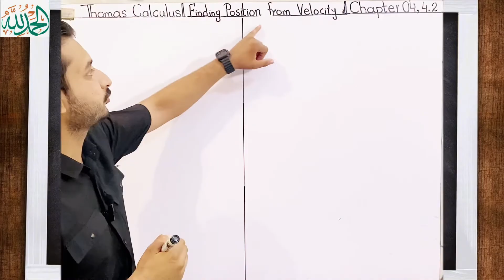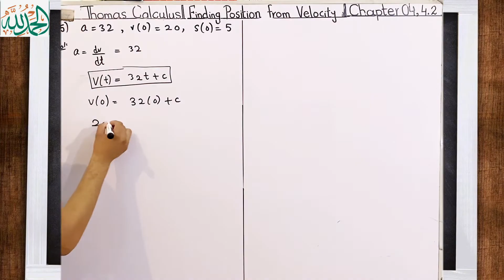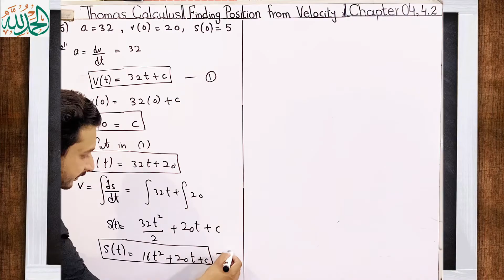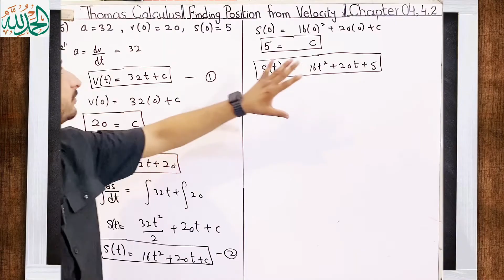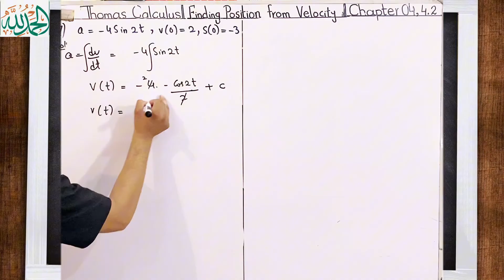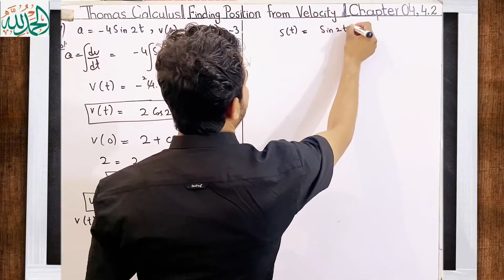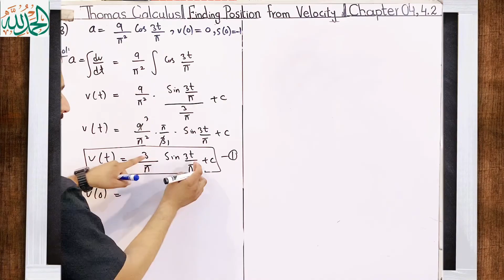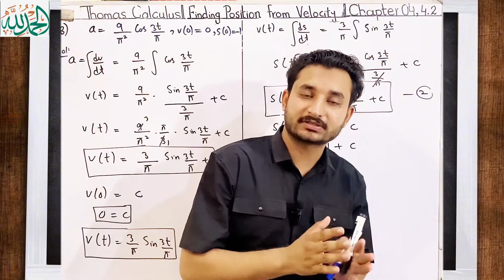Thomas Calculus Exercise 4.2 Question 45 to 48 solution| Finding Position from Acceleration by MSN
Thomas Calculus Exercise 4.2 Question 45 to 48 solution| Finding Position from Velocity and Acceleration by MSN Mathematician || Thomas calculus 11, 12, 13 and 14 edition|
Topic cover:
1)Thomas Calculus Chapter 4 solution
2) Finding Position from Velocity and Acceleration
3) Exercise 4.2 Question 45 to 48
4} Important solved problems
"Welcome to my latest YouTube tutorial,

🎥 **Video Title: Finding Position from Velocity and Acceleration** 🌟

Hey everyone! In today’s video, we’re diving into the fascinating world of motion! 🚀 We’ll explore how to find an object's position when you know its velocity and acceleration. Whether you're a student trying to grasp the concepts or just curious about how things move, this video breaks it down in a simple and engaging way.

We’ll go through some key formulas, real-life examples, and even a few helpful tips to make it all stick. So grab a notebook, and let’s unravel the mysteries of motion together! Let’s get started! 📚✨

Grab a pen and paper, and let’s get started on this mathematical journey together! Happy learning!

In this video, we'll also cover:
- How to find original Function from Double Derivative
- Step-by-step examples illustrating the process
- Tips and tricks for approaching Functions from derivatives

State and Proof Mean Value Theorem| Easy and simple proof in Thomas Calculus| Urdu/ Hindi by MSN|
State and Proof Rolle's Theorem| Easy and simple proof in Thomas Calculus| Urdu/ Hindi by MSN|